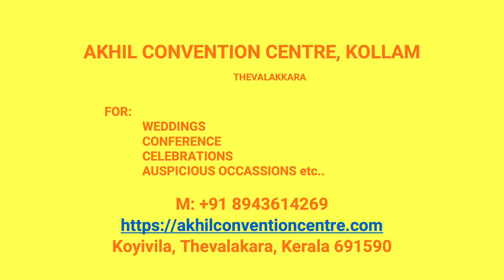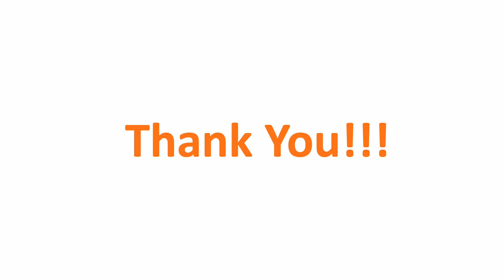Kalyana Mandapam Mangakunnu Kollam